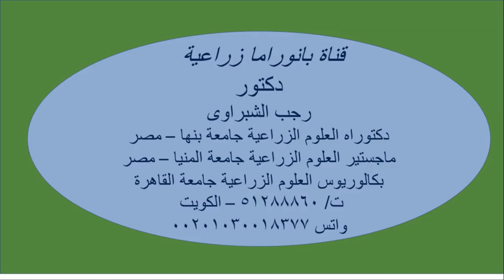توصيات عامة عن ... زراعة الفلفل الحريف داخل البيوت المحمية ..